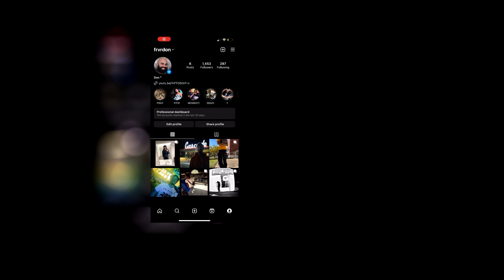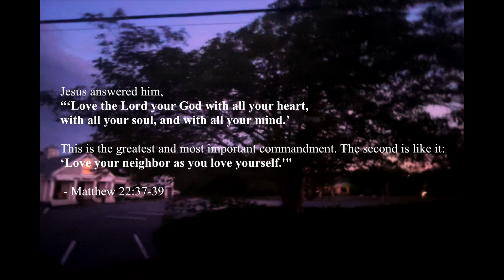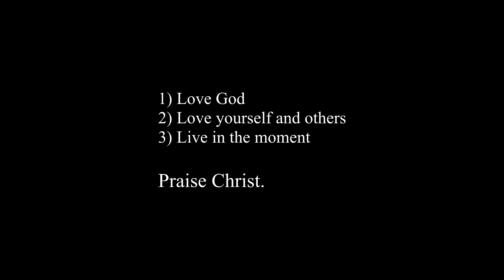life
What is the meaning of life? / What is the purpose of life? How do we find our purpose? What is life? Whats the point of anything?
These are questions that we've all asked ourselves at one point. We all just want to find ourselves and figure out our place in the world. We are all just finding purpose. Through prayer and thinking deeply, I think I've found the answer.
We are here to love. Don't take life too seriously. Serve God, Love, and Live in the Moment.

love.
I'm just a follower of Christ. I'm not a licensed professional, I just like to give advice. I try my hardest to stick to the word of God, but make sure u do ur own research and read the Bible for yourself. Never follow anyone blindly.
Lastly, pray for guidance. God is all you need.
Find peace.